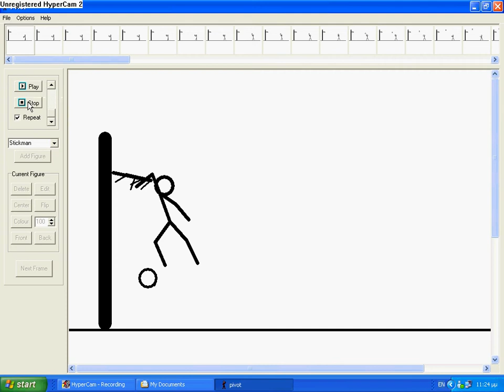Pivot animation : basketball - shot / slam dunk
just another pivot basketball animation made by me